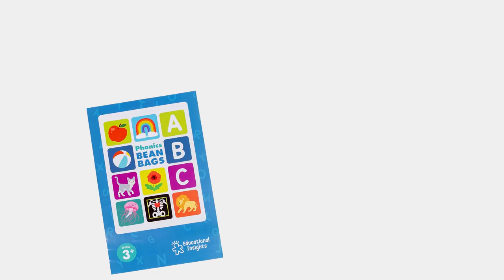Phonics Bean Bags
Preschoolers “catch” onto letter names and sounds with this sturdy phonics learning set! Perfect for tossing, catching, and talking about, this set includes 34 child-sized bean bags, featuring letters A-Z on one side and a picture representing the letter’s sound on the other. Little learners ages 3+ can practice letter names and sounds, build vocabulary, develop motor skills, and improve hand-eye coordination with this fun, physical, hands-on phonics toy! The included activity guide is packed with ideas for using this bean bag toy to help build phonemic awareness and the included drawstring bag stores the bean bag toys neatly.